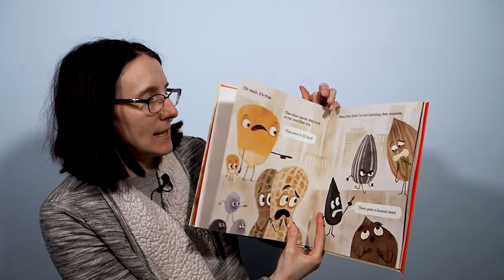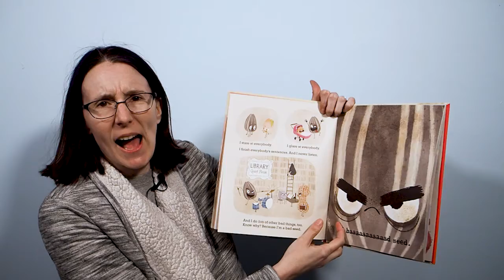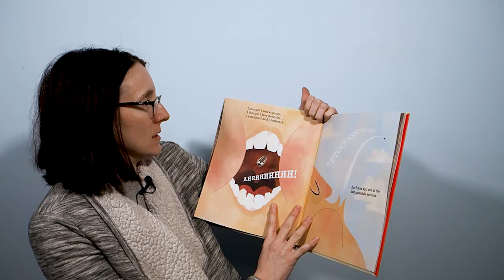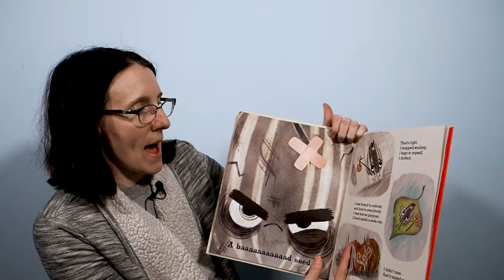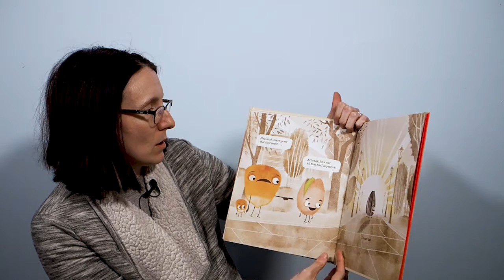Katie reads: The Bad Seed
Katei Reads, The Bad Seed